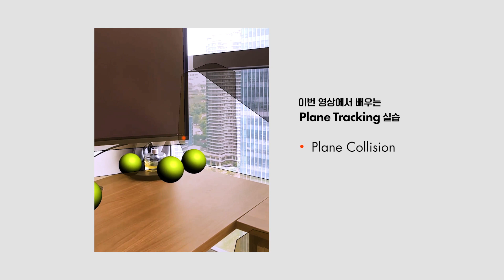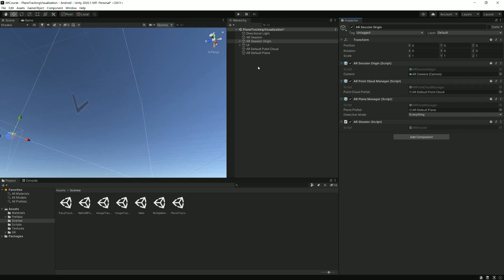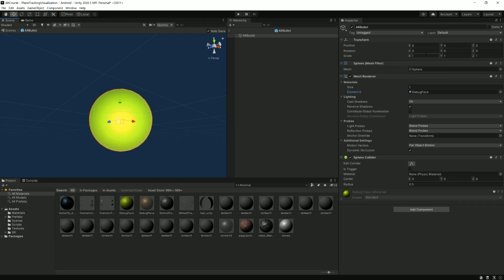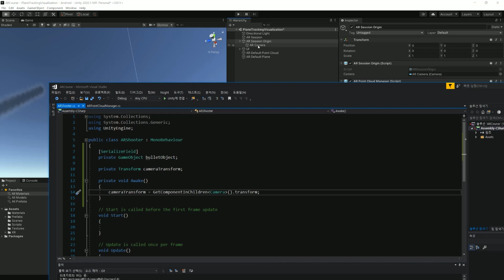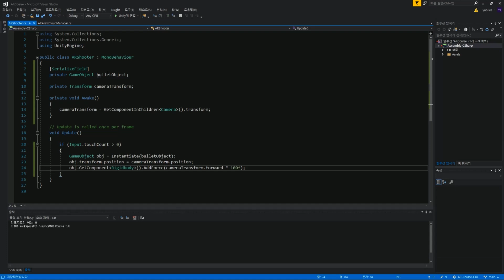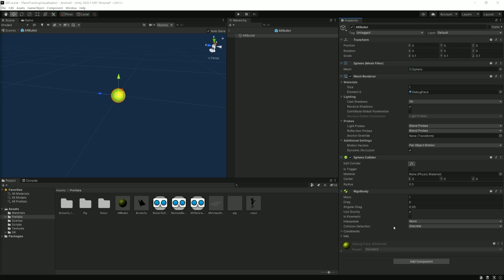[Unity AR] Plane Collision | 평면에 AR객체를 던져서 확인하기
[평면 트래킹  튜토리얼 시리즈]

0:02 실습 예제 미리보기
0:28 유니티 튜토리얼 시작
1:37 Bullet 오브젝트 생성
2:42 AR Shooter 스크립트 짜기
6:08 다시 유니티 세팅
7:30 빌드 테스트!